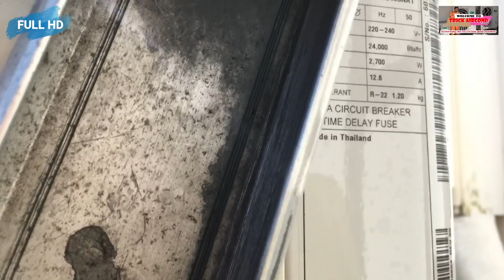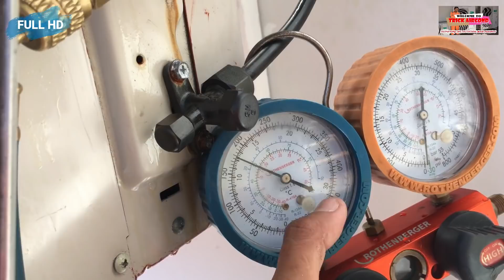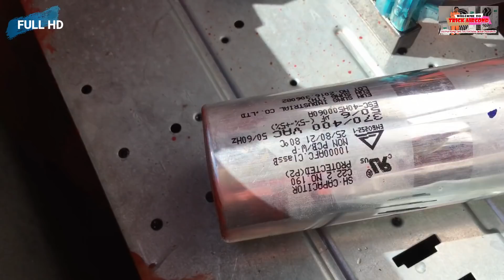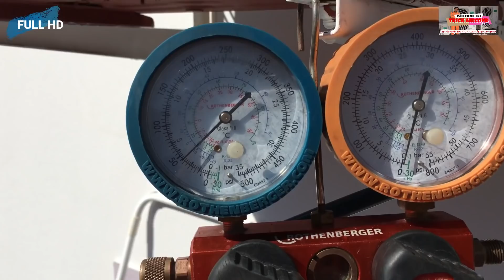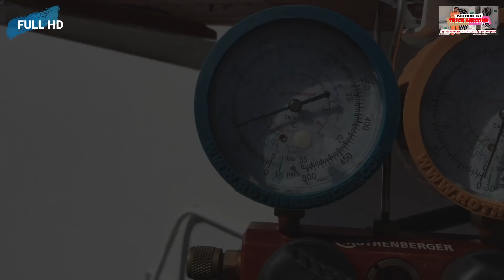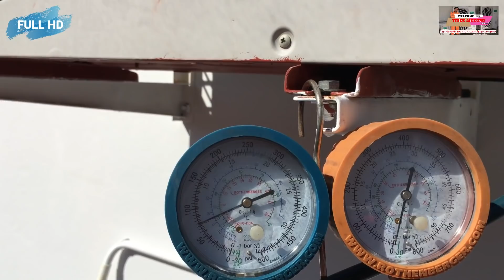Kapasitor kaki 3 ac LG rusak, cara mengatasi ac Lg tidak dingin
Ac LG ini beberapa minggu yang lalu habis/lepas di service besar.
Pemasangan ac LG ini kurang lebih baru 2 tahun.Panjang pipa kira-kira 7 meter di atas plafon/ceiling.Ukuran pipa besar 1/2 inchi dan pipa kecil ukuran 1/4 inchi.Sedangkan ac LG 2.5pk ini menggunakan pipa ukuran 5/8 inchi dan 3/8 inchi.
Salah satu peyebab ac tidak dingin pada ac LG ini hanya masalah ringan tapi berakibat buruk pada kompresor jika di biarkan terus menerus tanpa mengganti barang/bagian yang rusak,kompresor ac panas akibatnya.
Lebih jelasnya simak videonya sampai habis agar tidak gagal paham,OK

Lihat juga 👇🏻👇🏻👇🏻